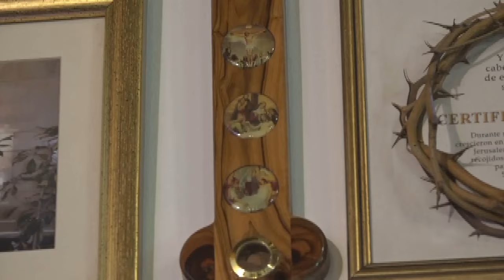SANTA EUCARISTIA // SABADO 2 DE NOVIEMBRE 2024 // PBRO. GABRIEL ALDANA